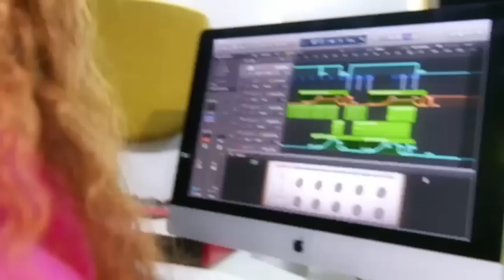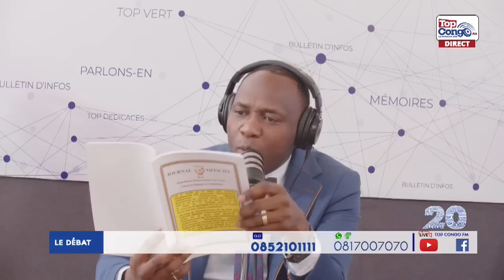LE DEBAT 29 AOUT 2023